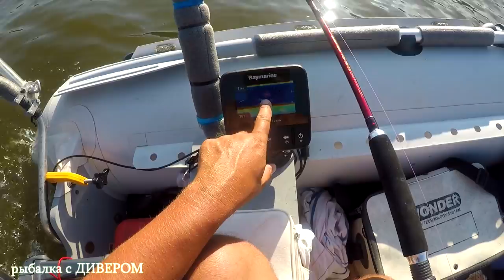Как поймать ТРОФЕЙНОГО судака - Ахтуба рыбалка ИЮЛЬ 2018 (ТРОЛЛИНГ В ОДИН СПИННИГ)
Ахтуба, как поймать СУДАКА. Уловистые троллинговые приманки. Ловим на воблер АГРЕССОР 125мм 8+ Троллинг в один спиннинг с рывковой проводкой. В этом видео я вам покажу одну из моих проводок, троллинговых проводок - ТВИЧ ПРОВОДКА, рывковая проводка, это очень эффективная проводка. Кто-то скажет, какая проводка при троллинге, катает свой зад, рыбалка для ленивых и многие другие "умные" слова наговорят, но я всё же постараюсь убедить некоторых из них в обратном и показать на сколько этот вид ловли может быть интересным и спортивный, а главное увлекательным!

- - - ловили на воблер АГРЕССОР 125 8+ от компании GERMAN
рабочий диапазон воблера от 6 до 12м, воблер отлично ловит трофейного судака и сома!
в данном видео ловили на цвет 217, 205 и 020, а также могу порекомендовать 114 ,213, 223. Для тех кто не хочет заморачиваться, подобраны наборы, наборы подбирал я, все приманки разловлины, мои видео тому подтверждения! По сути набором можно обойтись и ловить трофейного судака на Волге и Ахтубе, это для тех кто не хочет вкладываться в рыбалку! Я лично на цвет беру по три, пять приманок, так как зачастую бывают зацепы и потеря приманок неизбежна!
*** ловили на спиннинг БЛЕК ХОЛ ПАНИШЕР 2,3м до 250гр официальный поставщик спиннингов БЛЕКХОЛ
*** катушка ШИМАНО КАРДИФ 401а
*** плетёнка СПАЙДЕР от ГЕРМАН 0,22, можно взять 0,18 - 0,20 тоже проверял лично, плетня огонь!
- насос для перекачки топлива очень удобно (спина цела и процесс быстрый)